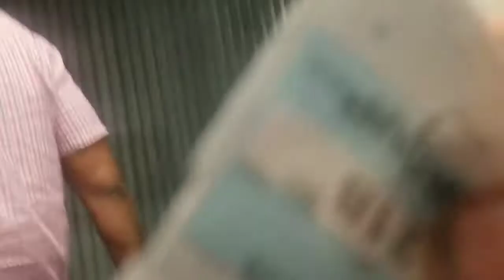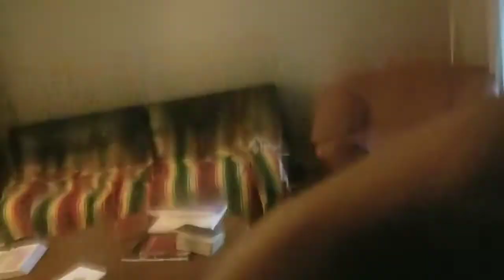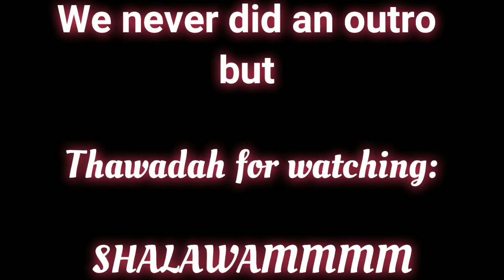Our Trip To NC|| My First Time Flying ✈